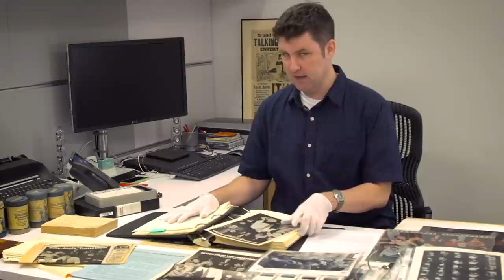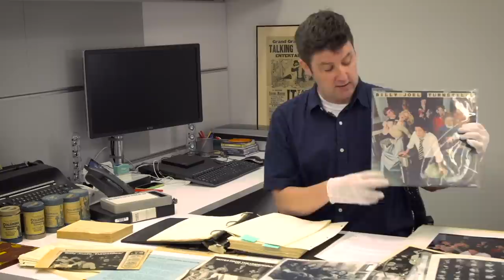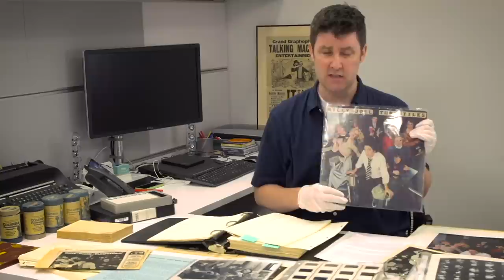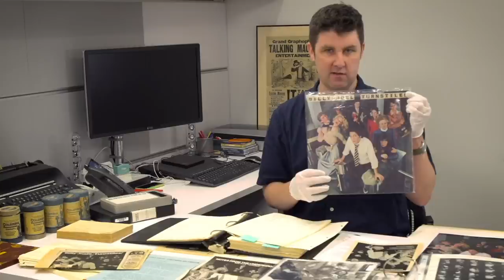Legacy Archives - Billy Joel's Turnstiles (Part 1)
About the album:
Piano Man hit a high point of songwriting, keyboard prowess, and musical connectivity with Turnstiles, an exploration of transitions. The entire album can be seen as a song cycle, exploring Joel's own past, present, and imagined future.